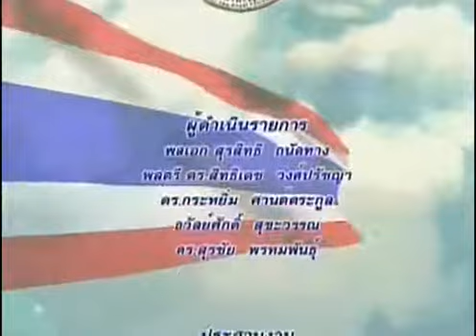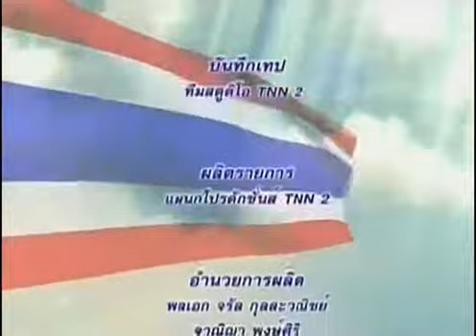คิดเพื่อชาติ tnn2 มุมมองการพัฒนาระบบคมนาคม...ประเทศไทย 30/ 08/ 2562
-ตอน มุมมองการพัฒนาระบบคมนาคม...ประเทศไทย
-O/A 30/8/2562
-แขกรับเชิญ : ดร.  กีรติ  กิจมานะวัฒน์
(ประะานกรรมการบริหาร  บริษัท พีเอสเค  คอนซัลแทนส์  จำกัด)